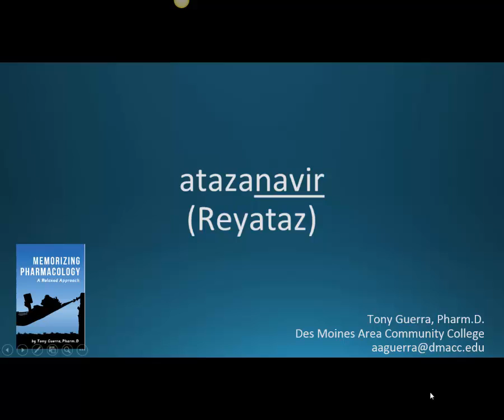How to pronounce atazanavir (Reyataz) (Memorizing Pharmacology Flashcard)